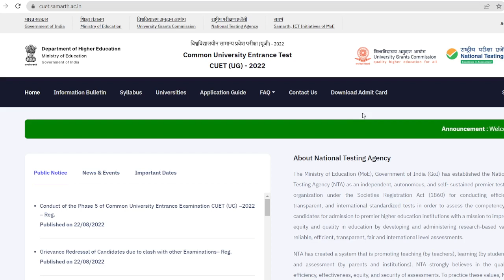One more big update about CUET by NTA - must watch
CUET Phase 6 Admit Card Out | Latest Update | Important Information | CUET Exam 2022 |